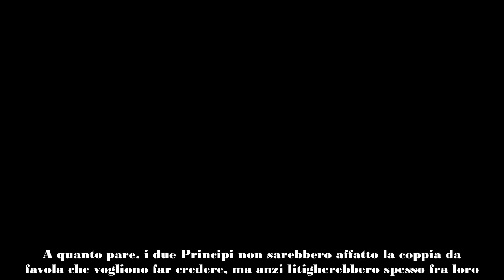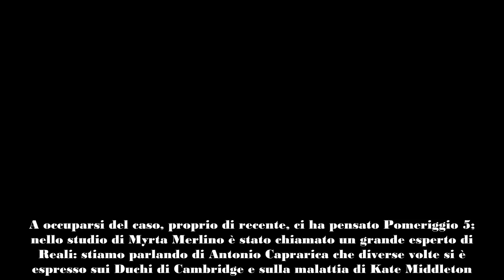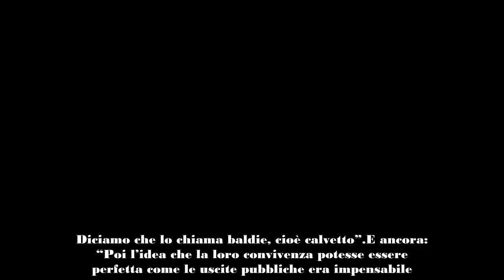«William e Kate litigano, si buttano le cose addosso, si insultano, tra urla e strepiti» ecco la ve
William e Kate sono una coppia litigiosa: lei lo insulta e gli tira oggetti addosso. Ecco chi lo ha riferito...

William e Kate sono sempre sulla cresta dell’onda del gossip e proprio di recente è uscito un libro che racconta i dettagli oscuri del loro matrimonio…